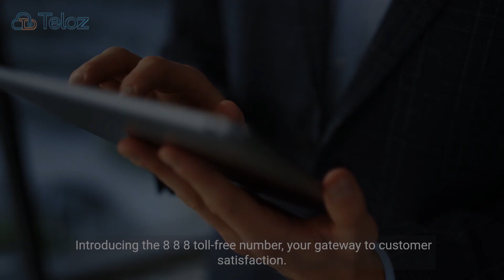Get an 888 Number: Elevate Your Business Communication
Discover the game-changing Teloz feature – the 888 Number! In this comprehensive guide, learn how to seamlessly acquire your own 888 number and revolutionize your business communication. Follow our step-by-step instructions and harness the power of Teloz for enhanced connectivity today!